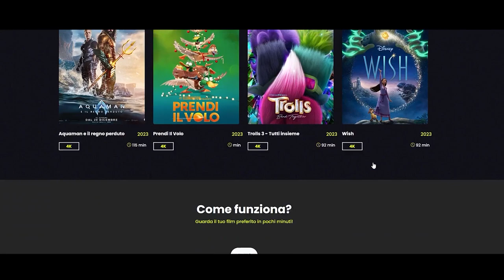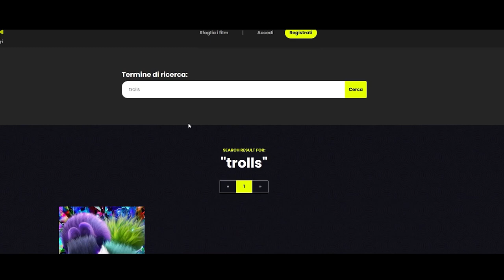Lift film completo ita